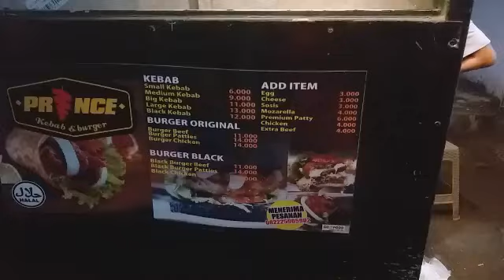Tukang parkir buat konten vlog aneh